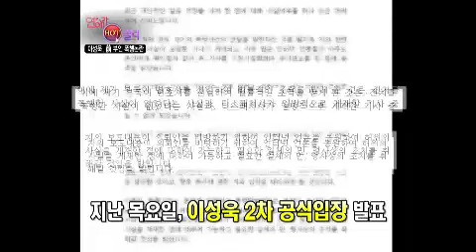연예가중계 - Entertainment Weekly EP1445 # 002